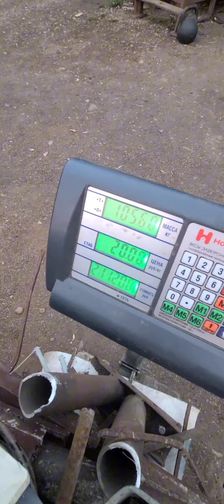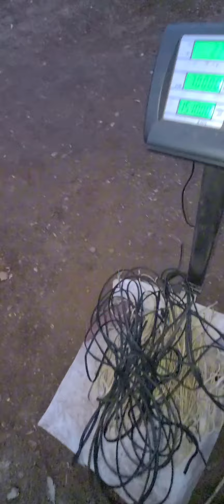Всем пора расслабиться,Ведь сегодня пятница,Пусть проблемы катятся,И настрой наладится.